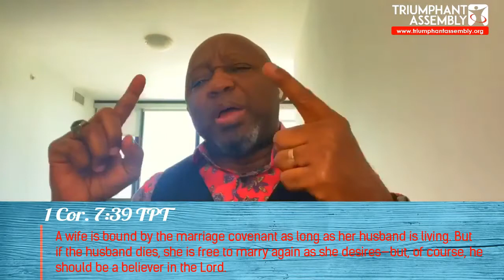TRIUMPHANT NATION SERVICE| ISOMAL | 16/06/20 | RELATIONSHIP HARD QUESTIONS| Part 2 | ALBERT ODUWOLE